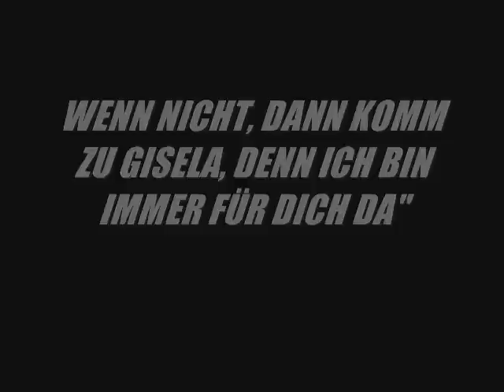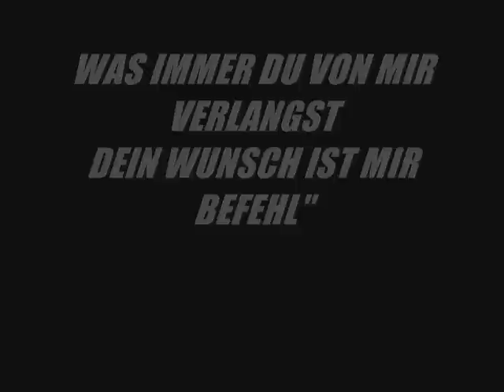Sodom - Gisela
From The Album: "'Til Death Do Us Unite"